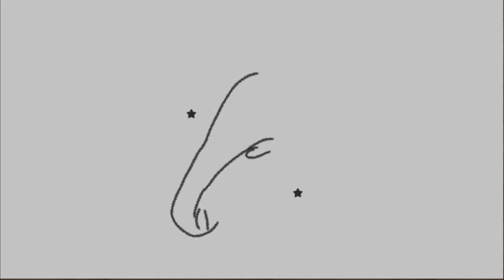king elephant angry with rabbit 🐇 🐰 🐘